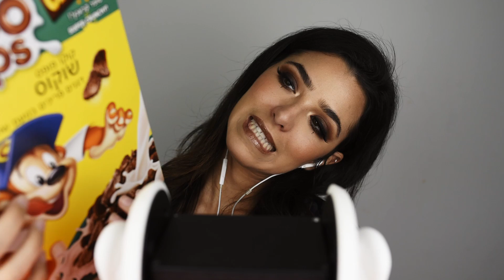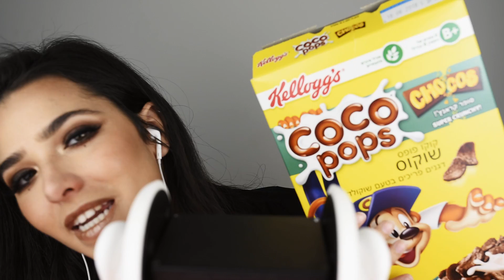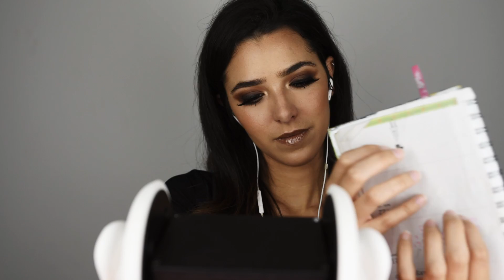ASMR 3DIO Tapping Session for 1000000 Tingles!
Welcome to my new ASMR video! This video includes a lot of tapping sounds on a lot of different objects! I changed my 3DIO settings a bit and i feel like this is SO much better! (more pleasant to listen to generally)
- ASMR Glow

Here's my TWITCH if you wanna join me for livestreams on Thursdays & Saturdays
It's a lot of fun so I'd be happy to see you there!

Get youuuuuuurs and send me your selfies!

Clicking the bell to have notifications on would make my DAY! ALSO there's a new 'story' tab on Youtube mobile (like instagram stories) and im having a lot of fun with it you should check it out!

TIME STAMPS (Thanks to Alexander O):

1:11 Cork thing
5:17 Cream bottle
8:10 Bottle
10:45 Cereals box
13:39 Planner (paper sounds)
16:19 Candle
18:20 Perfume bottle
21:20 Wooden box
23:28 Lip balm
25:45 Glass
27:15 Plastic jar
30:05 Plastic cup
32:25 Nail file
34:25 Notebook
36:48 Small glass bottle
38:40 Passport cover
40:57 Makeup brush
42:00 Makeup palette